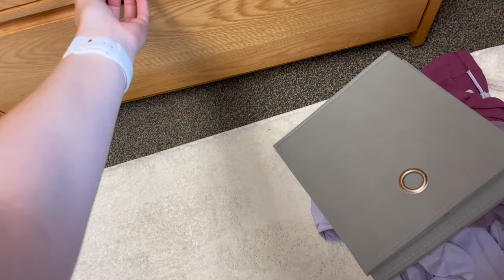MNU Move in Vlog | Sophomore Year!!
I have been waiting to move in for so long!!! I love MNU and I can't wait for what this year has to bring. I hope you guys enjoyed the video! Thank you all so so much for your encouragement & support!!!

* Made with Canon EOS M100

Byeeeeeee